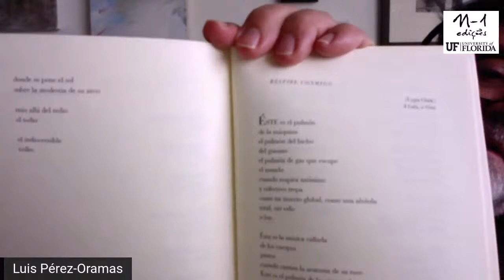Book Launch (Brazil): Author Lula Wanderley and editor Kaira M. Cabañas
Event will be in Portuguese

Event: Introduction by philosopher Peter Pál Pelbart, presentations by art historians Kaira M. Cabañas and Luis Pérez-Oramas, as well as a conversation with author Lula Wanderley.

Sobre o livro: No presente volume, Lula Wanderley oferece um testemunho íntimo e profundo de seu trabalho na interseção entre arte e terapia, simultaneamente como um artista que traz a criação ao domínio dos cuidados psiquiátricos e como um terapeuta que expande a genealogia da psiquiatria e da criação que está no cerne da estética modernista brasileira. O livro fornece modelos atraentes de uma epistemologia e prática psiquiátrica descolonial. — Kaira M. Cabañas

[About the book: Lula Wanderley’s book offers a probing account of his work at the intersection of art and therapy, as an artist who brings creativity into the realm of psychiatric care, and as a therapist who extends the genealogy of psychiatric care and creativity that is at the heart of Brazilian aesthetic modernism. The volume provides a compelling model of a decolonial epistemology and psychiatric practice. — Kaira M. Cabañas]